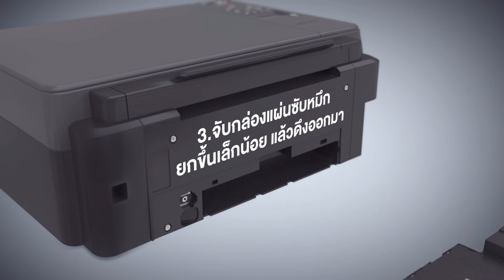วิธีเปลี่ยนแผ่นซับหมึก Canon G-Series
ง่ายกว่าที่คิด ชีวิตดีขึ้นกว่าเดิม!
How to เปลี่ยนแผ่นซับหมึก ง่ายๆ ใช้เวลานิดเดียว!. มาดูกัน

เพราะ Canon PIXMA G Series 3 รุ่นใหม่
เปลี่ยนหัวหมึกเองได้ เปลี่ยนแผ่นซับหมึกเองง่าย
ให้ทุกงานลื่นไหล ไม่มีสะดุด! แน่นอน!